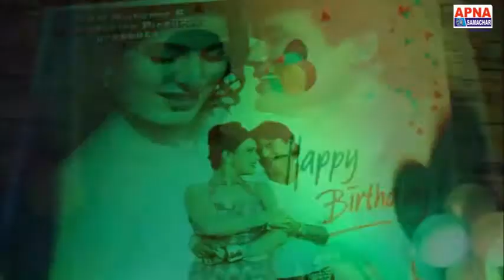घात ट्रेलर लॉन्च With Jr. Salman Khan, Jr. Sanjay Dutt 'Sanju Baba', Jr. Sharukh Khan 'SRK'